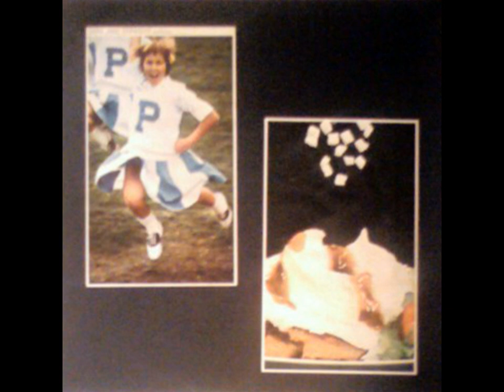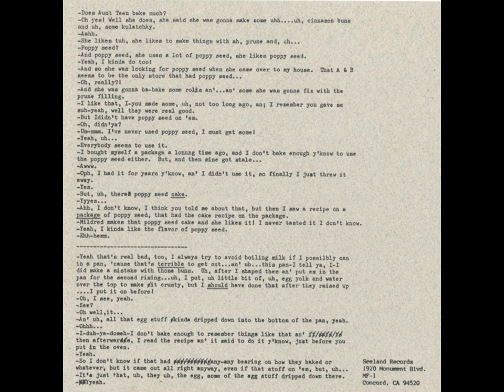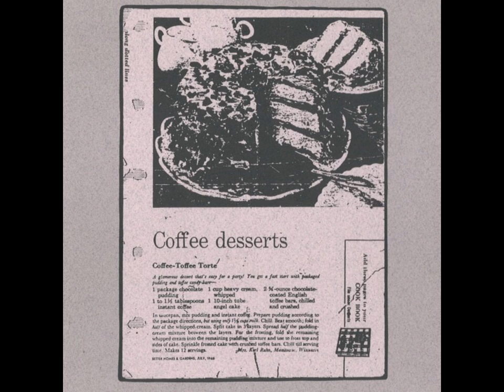Negativland - Negativland (1980)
Artist: Negativland
Album: [See Artist]
Released: 1980, on 12" record
Label: Seeland Records, which is their own record label.
Tracklist:
Pre
1. 0:00
2. 1:03
3. 2:27
4. 4:43
5. 6:05
6. 11:25
7. 12:43
8. 13:40
9. 14:42
10. 16:44
Post
11. 18:21
12. 19:07
13. 19:41
14. 21:36
15. 22:15
16. 24:27
17. 27:45
18. 28:58
19. 30:32
20. 35:36

Notes: All of the tracks don't have a title.
Each of the copies of the record or the CD comes with its own collage, hand-stitched or assembled by the group themselves.
Encoded from FLAC.